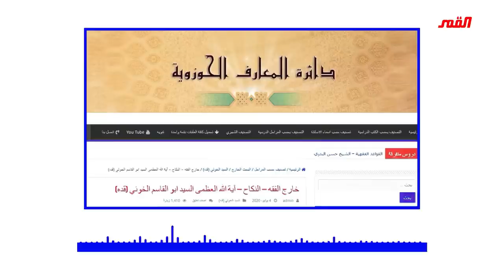الخوئي والشلة التعبانة من المراجع الهتليه يفتون بتفخيذ الرضيعة والاستمتاع بها🤬سود الله وجوهكم..!